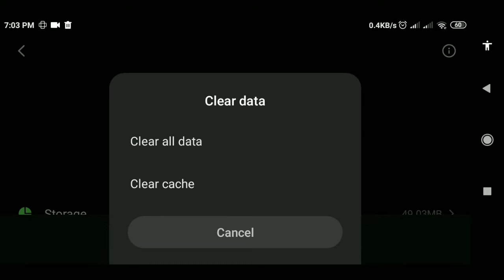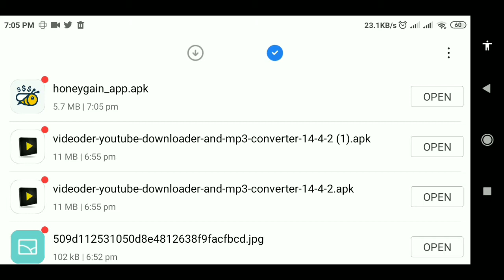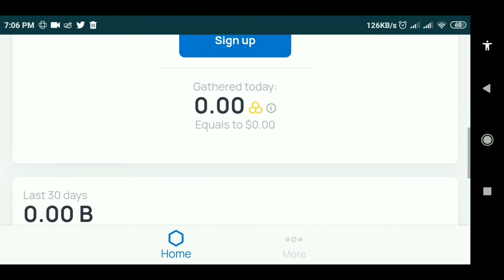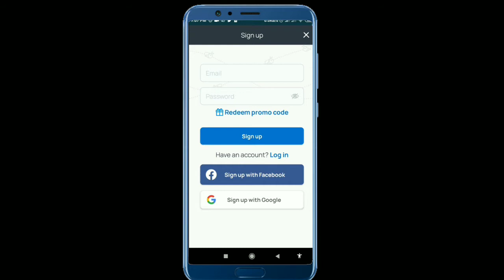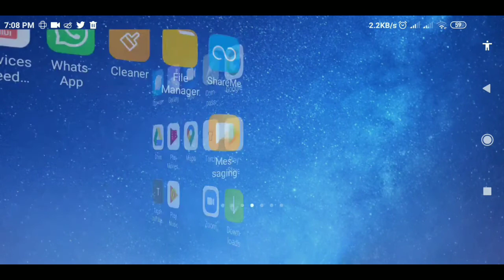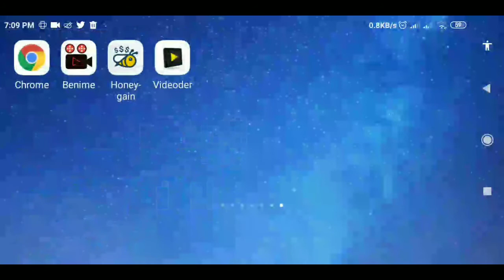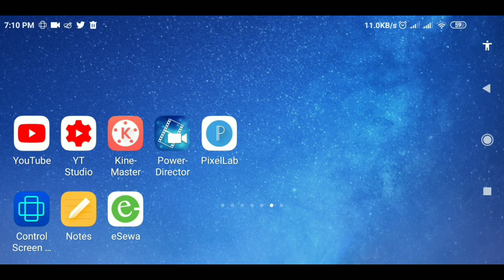How to earn money from honeygain || How to withdraw money from honeygain in nepali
This video explained about how to gain money from honeygain,how to earn from honeygain,how to use honeygain,how to withdraw money from honeygain etc.

For More Latest Technological News and App Updates In Nepali.

Don't Forgot To:
•Best comment will get pinned!📌